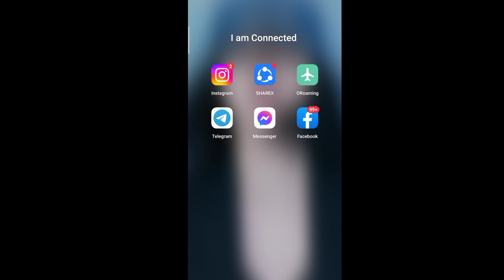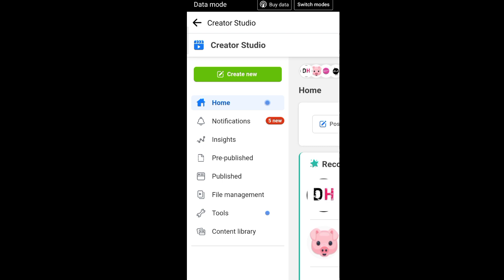HOW TO FIND FACEBOOK CREATOR STUDIO